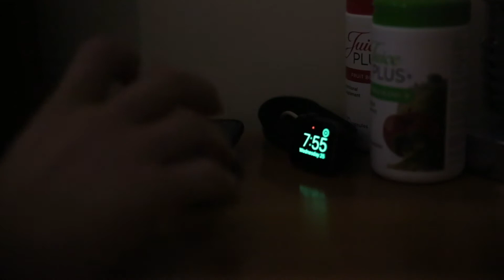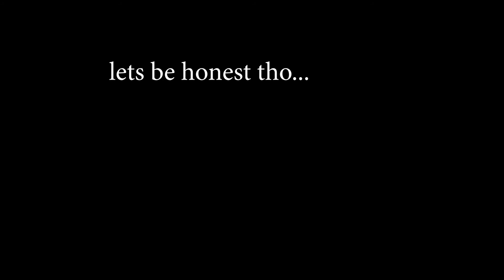Another AMAZING Morning Routine! 😑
Hey look! Just another sub-par wannabe youtuber using very under-done original video ideas. haha lol xD

Enjoy xxx I hate myself

  ⋏ - Canon 5D mkiii & Canon G7x & GoPro Hero 4 Silver

  ⋏ - Tasmania, Australia

  ⋏ - 18 baby